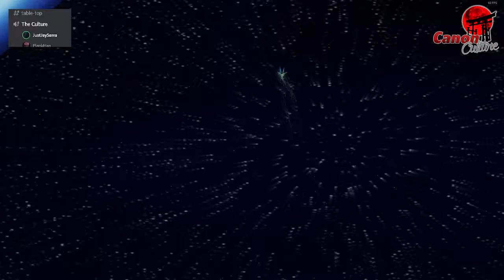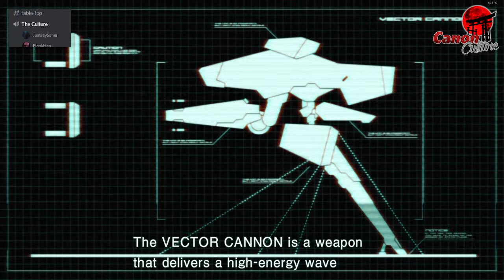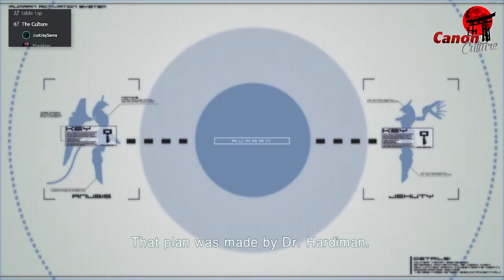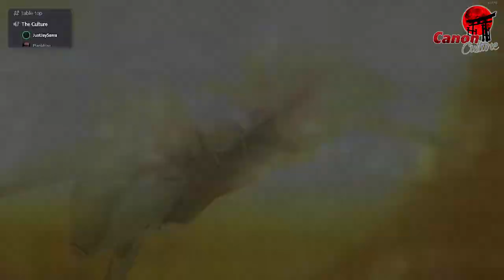Missed Opportunities Hurt Your OWN Feelings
Mr.Beast drops some knowledge on creating content and we break it down into how that works and what certain actions mean. Comparing some of the other Youtubers that are highly successful to one another and how you can turn an opportunity into a dog turd really fast.